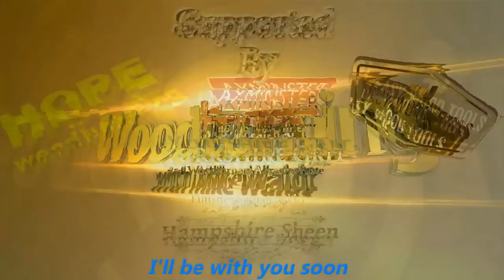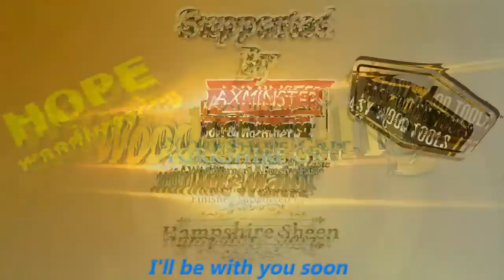An Intended Three Piece Goblet! "LIVE STREAM NO EDITING"